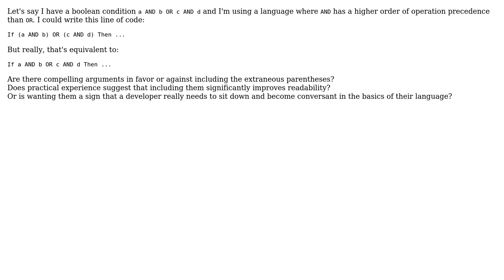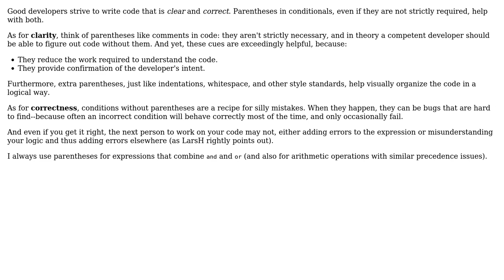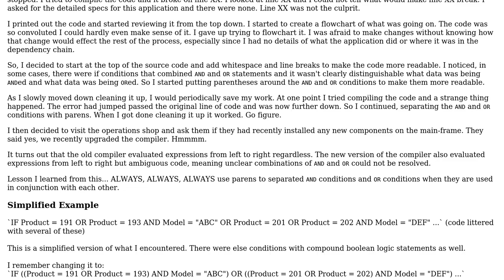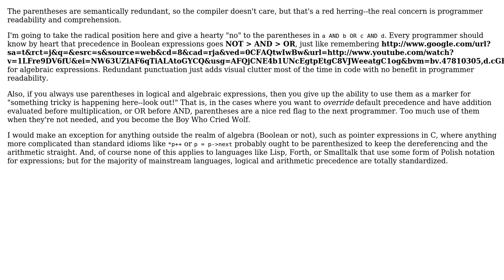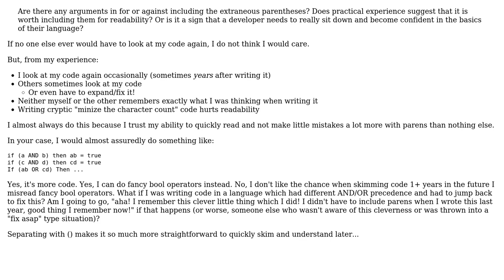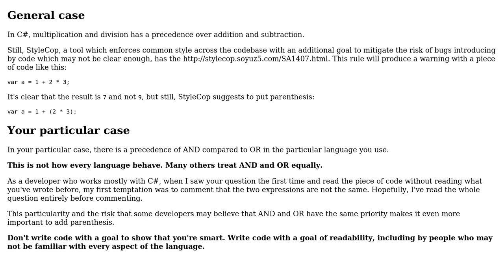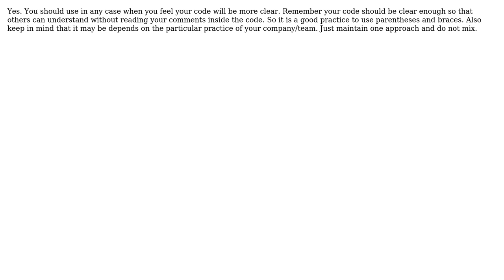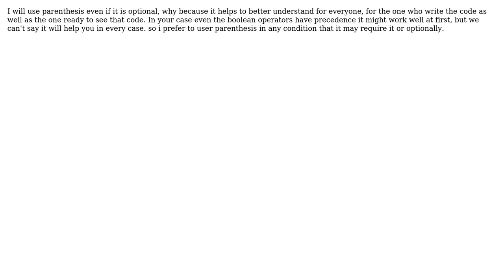Software Engineering: Should I fully parenthesize expressions or rely on precedence rules?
With thanks & praise to God, and with thanks to the many people who have made this project possible! | Content (except music & images) licensed under CC BY-SA | Music | Images & others | With thanks to user singa selva sankar user Secure user Mike Robinson user Michael Riley - AKA Gunny user Michael Durrant user MetaFight user Jeff B user Honza Brabec user enderland user eadsjr user dodgethesteamroller user DeveloperArnab user Deduplicator user Dan Pichelman user Balog Pal user Arseni Mourzenko and the Stack Exchange Network Trademarks are property of their respective owners. You are responsible for your own actions.